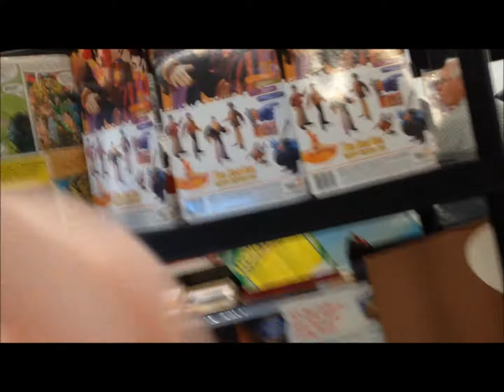Day In The Life!! Toys and Collectables Show!!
Dan finally did what he's been saying all these years and got a table at a Toys
and Collectables Show! He did awesome and I was right there to take all the video!

Come check me out! make sure to Like my facebook page and feel free to